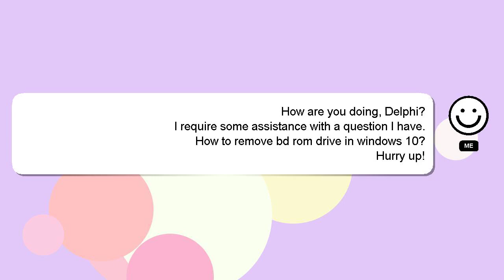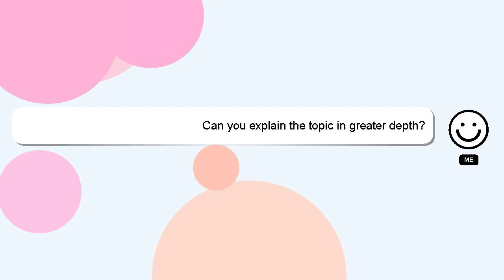How to remove bd rom drive in windows 10?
A short overview of who I am, Good day, I am Delphi. I am here to assist you in getting the answers you need. - How to remove bd rom drive in windows 10?

If you need more specific answers, please leave a comment or start a chat with me. Your answer will be appreciated and acknowledged with a 'heart' from me.

*2 What we are experimenting :*